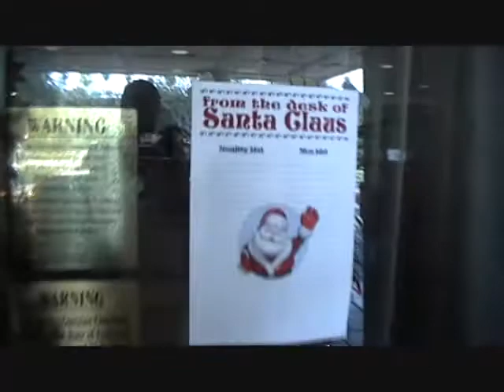Decorating Contest - Entrance (Radisson LAX)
VOTE Using a holiday song as their theme, hotel departments decorated the hotel for the holidays and are in fierce competition to be YOUR favorite.